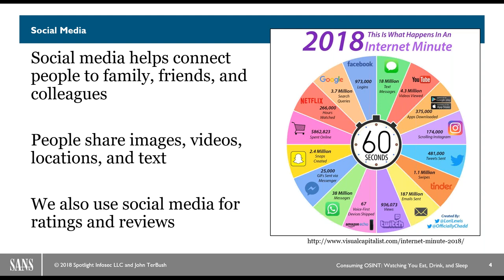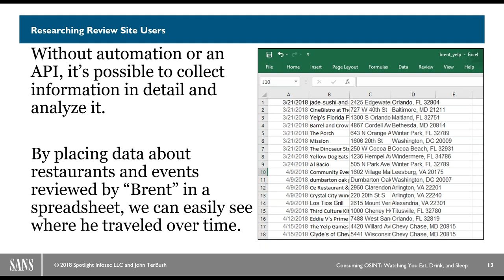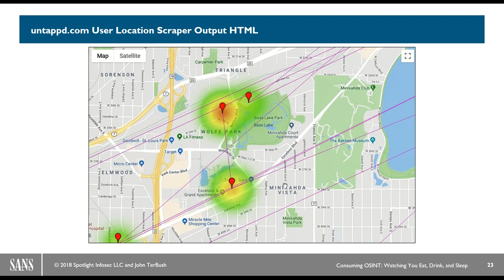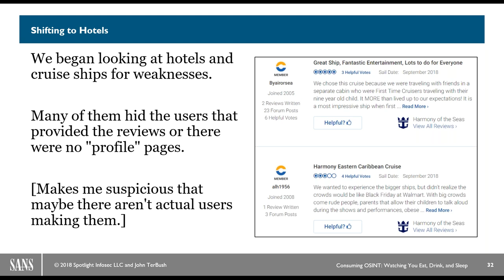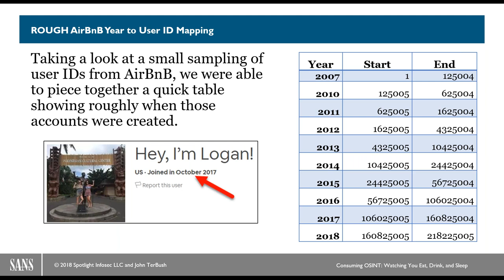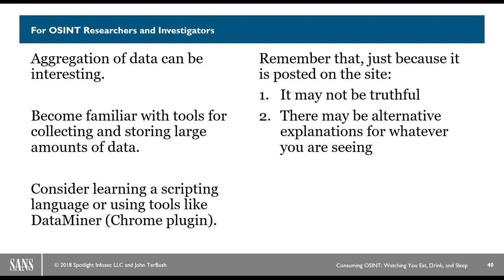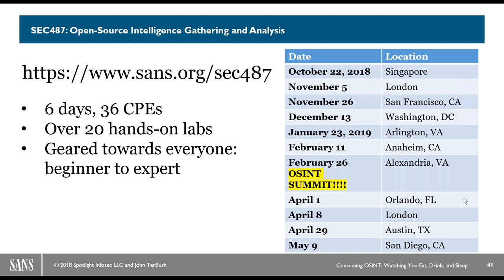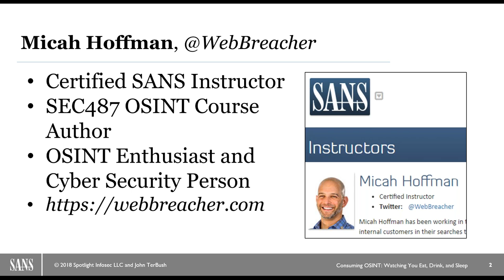SANS Webcast - Consuming OSINT: Watching You Eat, Drink, and Sleep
Ah vacations, walk-abouts, and holidays. Most people love getting away from work and the stresses of daily life. Coworkers look at sitting in the sun on beaches for a little rest and relaxation. Families head off to historical sites, camp grounds, or to amusement parks for entertainment. And OSINTers, we sit back and watch people "check-in", snap photos of their food, rate their wine, and share details inside hotel rooms. What a glorious time of the year!

Join John TerBush and Micah Hoffman, author of the new SEC487, Open-Source Intelligence Gathering and Analysis class, as they show how people collect and use food-ratings, images from reviews, and other information for OSINT and investigations.

Presenters

Micah Hoffman

Micah Hoffman has been working in the information technology field since 1998 supporting federal government, commercial, and internal customers in their searches to discover and quantify information security weaknesses within their organizations. He leverages years of hands-on, real-world penetration testing and incident response experience to provide unique solutions to his customers. Micah holds GIAC's GAWN, GWAPT, and GPEN certifications as well as the CISSP. Micah is an active member in the NoVAHackers group, has written Recon-ng and Nmap testing tool modules and enjoys tackling issues with the Python scripting language. When not working, teaching, or learning, Micah can be found hiking or backpacking on Appalachian Trail or the many park trails in Maryland. Catch him on Twitter @WebBreacher.

John TerBush

John TerBush works as a senior cyber threat intelligence (CTI) analyst serving multi-national enterprises in a variety of industries including finance, manufacturing, retail and energy. In this role he conducts open-source and dark web investigations, malware and traffic analysis, tracking of threat actors and their tactics, techniques and procedures, and many other tasks in order to provide analytical and technical support to clients. Previous to his role as a CTI analyst, he worked as a security operations center (SOC) analyst with a large managed security service organization handling response for numerous Fortune 500 companies. While working through a sea of alerts and research, he developed a focus on creating network detections and tracking attacks.
Prior to entering the information security field, John worked for over two decades in legal research and private investigations, providing open-source research, surveillance, court testimony, undercover operations and other investigatory work of all types. John acted as the director of investigations and lead investigator for two well-known regional investigation companies for over a decade, before starting his own investigations firm.
John assisted with the development of the SEC487: Open-Source Intelligence Gathering and Analysis course. John is a member of both the SANS GIAC Advisory Board and the SANS Open Source Intelligence Summit Advisory Board, and holds the GIAC GCIA and GREM certifications as well as the Certified Information Systems Security Professional (CISSP).